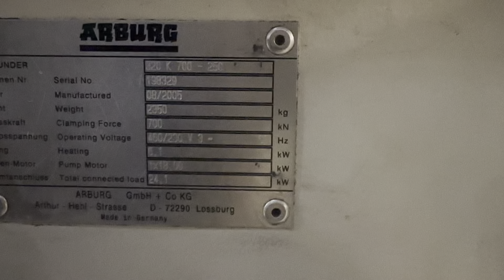77 Ton Arburg Model 320K-700-250, 5.5 oz Shot Size, 12" Tie Bar Spacing, New 2005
77 Ton Arburg Model 320K-700-250, 5.5 oz Shot Size, 12" Tie Bar Spacing, s/n 198329, New 2005